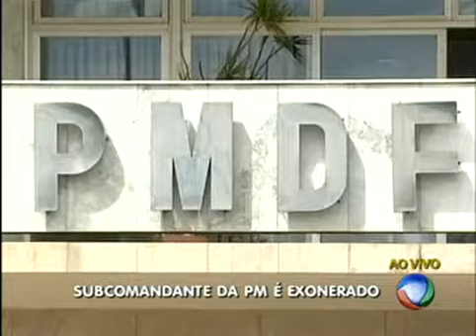Subcomandante da PM é exonerado do cargo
O subcomandante da PM foi exonerado do cargo. A decisão foi publicada no Diário Oficial do Distrito Federal.